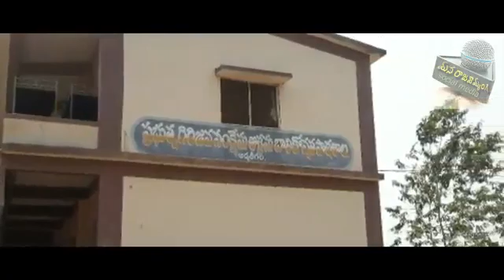Rajavommangi covid 19 center